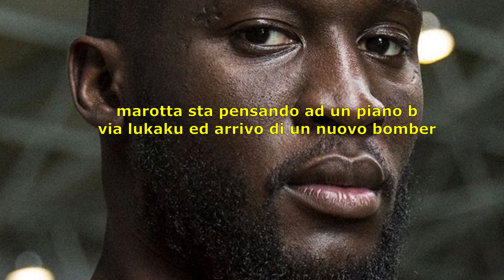lukaku via a giugno